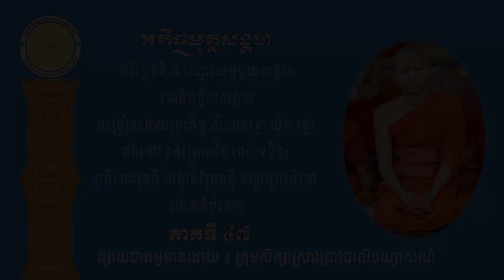អភិធម្មត្ថសង្គហ បរិច្ឆេទទី ០៧ បង្រៀនដោយព្រះភិក្ខុ សីលានន្ទ យ៉ុង រដ្ឋា ភាគទី ៤៧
អភិធម្មត្ថសង្គហ បរិច្ឆេទទី ០៧ បង្រៀនដោយព្រះភិក្ខុ សីលានន្ទ យ៉ុង រដ្ឋា ភាគទី ៤៣  ផ្សាយជាធម្មទាន Channel YouTube : បាលិភាសាសិក្ខា-Pālibhāsāsikkhā-Official  ជា Channel សម្រាប់ផ្សព្វផ្សាយពីការសិក្សាប្រព័ន្ធបាលិវេយ្យាករណៈ (មានគម្ពីរសទ្ទបារគូ) មេរៀនព្រះអភិធម្ម ព្រះសូត្រ (ប្រែធម្មបទ...) (ព្រះវិន័យ) អដ្ឋកថា ដីកា និងយោជនា ដើម្បីជាប្រយោជន៍ដល់សោតុជនជាពុទ្ធសាសនិកគ្រប់រូប ឱ្យជ្រួតជ្រាបពីតម្លៃនៃព្រះពុទ្ធវចនៈ ។